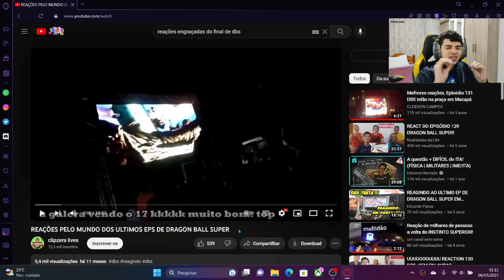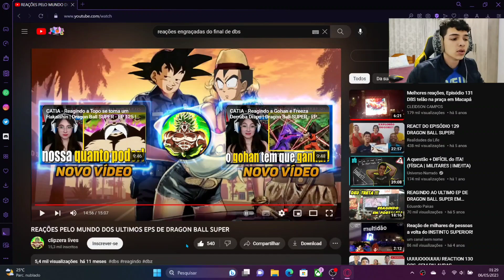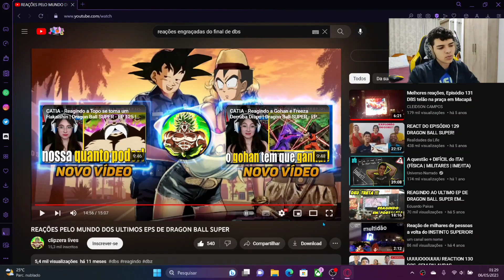Reações pelo mundo do último episódio de DBS nos telões (arrepio total)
React das melhores reações da galera assistindo o último episódio de Dragon Ball Super no telão. Muitas reações loucas e retardadas, arrepia até nos cabelos do brioco.